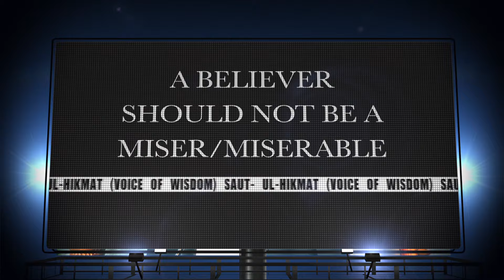A Believer Should Not Be A Miser / Miserable